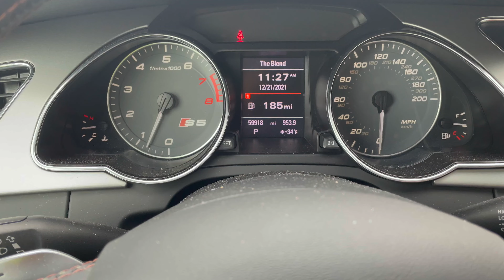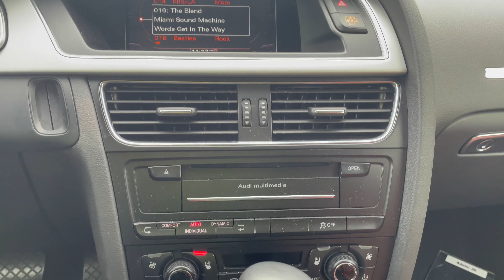The Audi S5 is a used car bargain!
This car is a ton of fun, and can be had at a decent price on the used market.